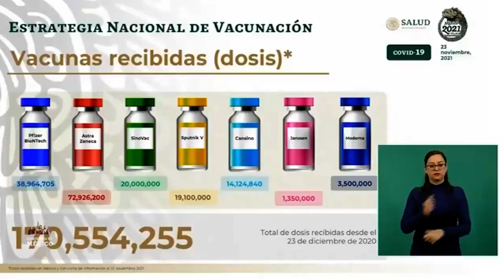Más vacunas Pzifer para México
El Subsecretario de Prevención y Promoción de la Salud, Hugo López-Gatell, anunció que Pfizer hará 'entregas más cuantiosas' de vacunas contra la COVID19 a fines de año, fomentando así la rápida vacunación en menores de edad.